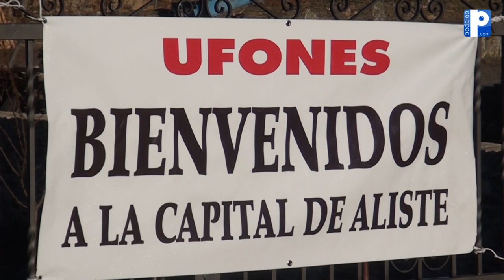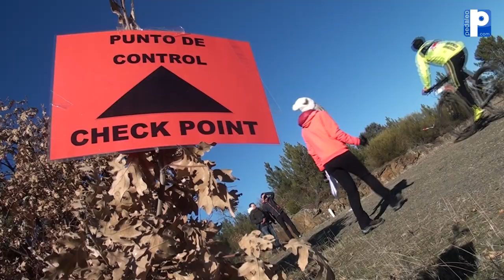HIGHLIGHT III MARCHA MTB UFONES 2017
Video corto de la III Marcha MTB UFONES "Ruta de los Castros de Aliste".
Domingo 3 de Diciembre del 2017.